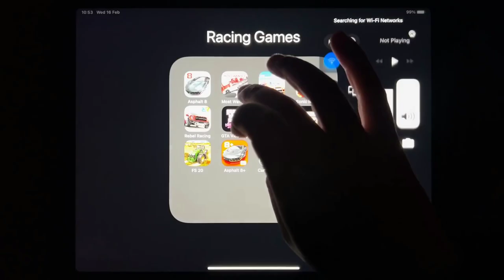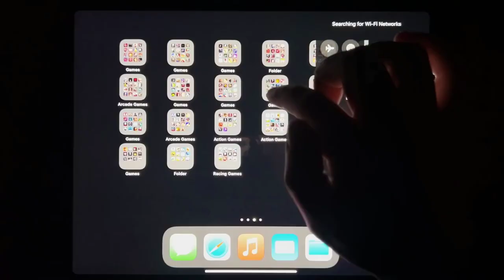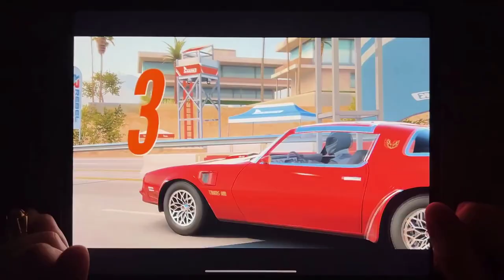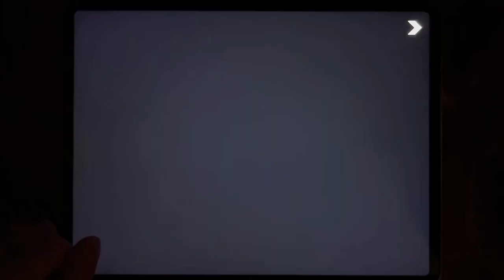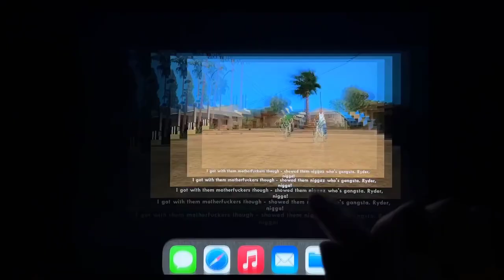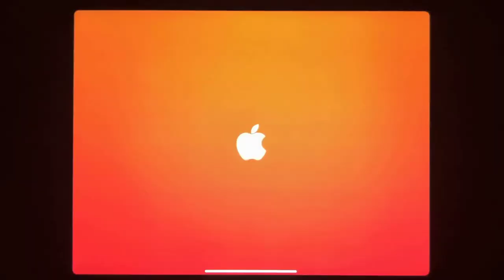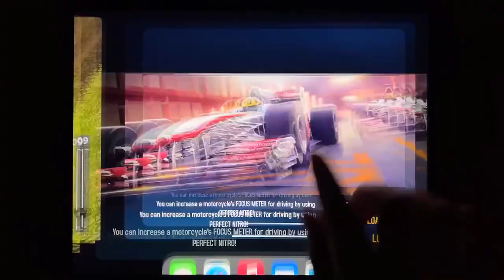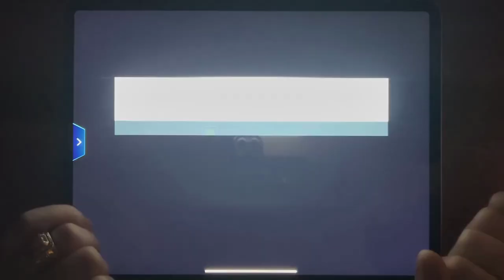Asphalt 8, Most Wanted, Rush Rally 3, Sonic Racing, Rebel Racing, GTA Vice City, GTA: SA, GTA III...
Asphalt 8, Most Wanted, Rush Rally 3, Sonic Racing, Rebel Racing, GTA Vice City, GTA: SA, GTA III, FS 20, Asphalt 8 Plus, Car Stunts 3D, Asphalt 9